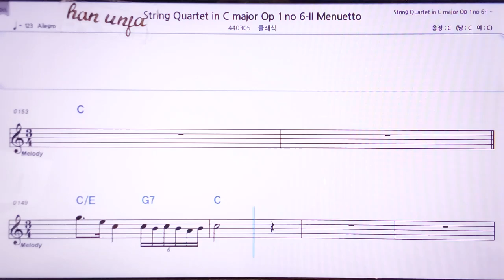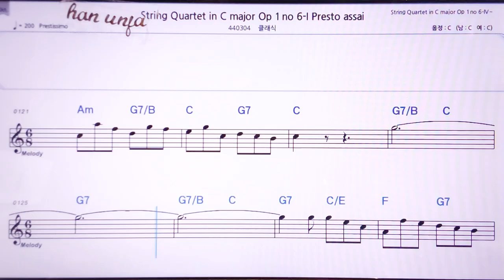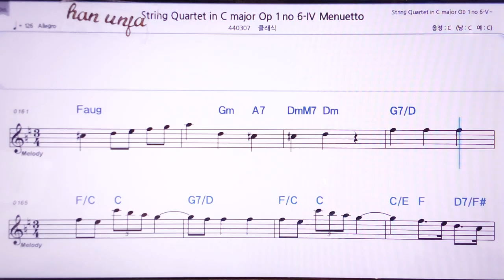💖 하이든 현악 4중주 6-2악장/클래식 👍MR,노래방, 악보, 코드,Karaoke With Sheet Music